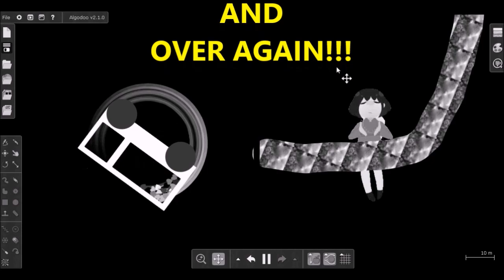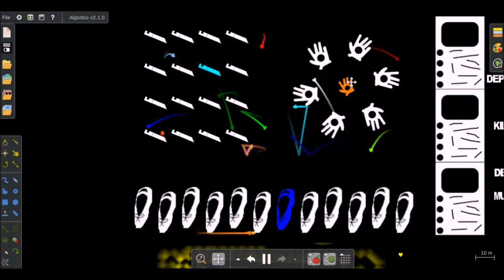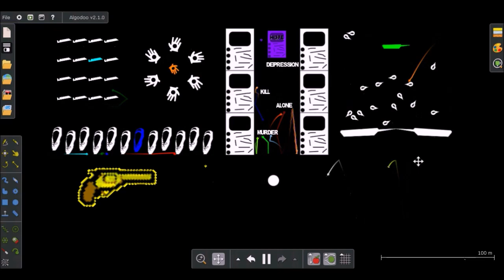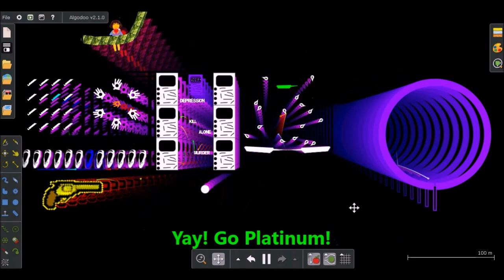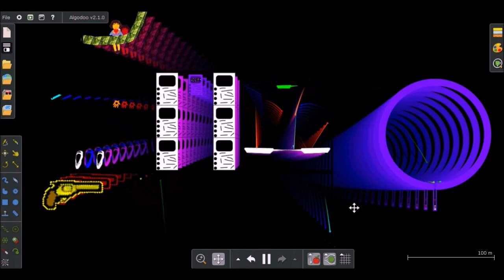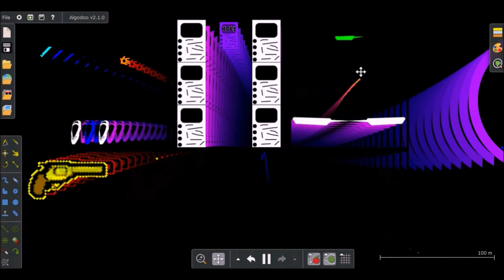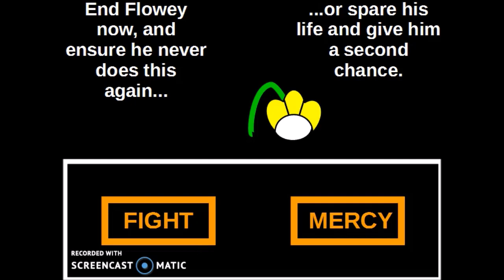Algotriacontathlon Day 13: Omega Spoilers (Voting Over)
HUGE SPOILERS FOR THE NEUTRAL ENDING OF UNDERTALE!
DON'T WATCH IF YOU DON'T WANT TO BE SPOILED!
Part of a Double Upload, I guess.
The debuter joins the rest of the athletes as mistakes are made, secrets are uncovered, and awkward silences occur.